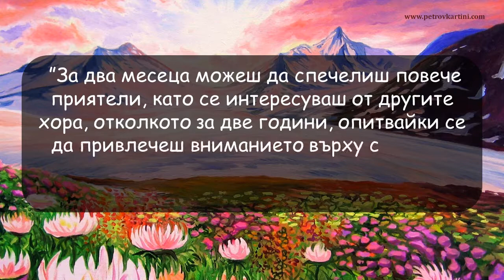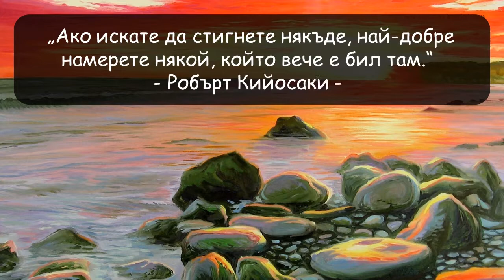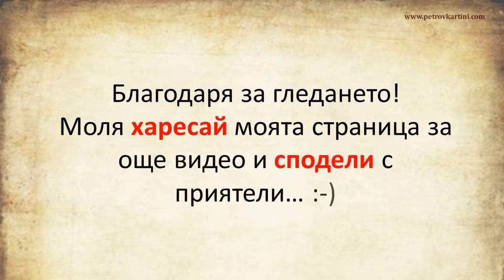Помагаш ли на Другите Помагаш на Себе Си!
🟣 АБОНИРАЙТЕ СЕ за онлайн курса АРТ АКАДЕМИЯ и получете достъп до всички обучения тук:

🟣 СПЕЦИАЛНО ВИДЕО Разкрива Как Да Рисуваш и Продаваш Картините Си!

Тук можете да си вземете книгите ми:

📗 Книгата "Седемте Златни правила при избор на Картина" може да вземете от тук